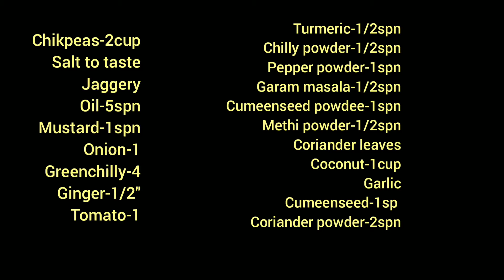Kadle Palya, ಕಡ್ಲೆ ಪಲ್ಯ, CHIKPEAS SUKKA ಕಡ್ಲೆ ಪಲ್ಯ ಒಮ್ಮೆ ಹೀಗೆ ಮಾಡಿ. ರುಚಿಯಾಗಿರುತ್ತೆ.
ಅಮ್ಮನ ಕೈರುಚಿ
Thulunada Dish
Village Style Food
PREETHI-SUPREETHA